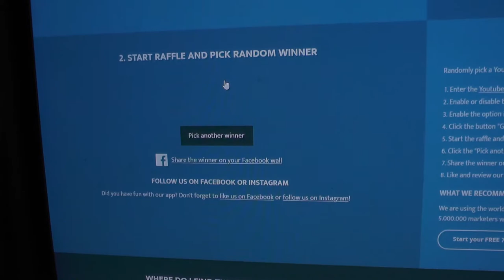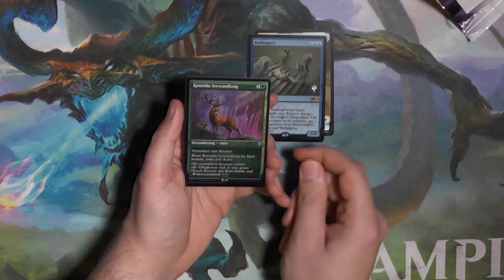Kanal Update 03.20 und Gewinnspiel [Neu+Alt ]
So was ist im letzten Monat so passiert?
Ich möchte mich herzlich für die rege Teilnahme an meinem Channel bedanken. Es freut mich über alle maßen das ihr alle so dabei seid.

Wichtiges Update: Der Uploadplan wurde auf mehrfachen Wunsch hin verändert, testweise im März 20 wird es jeden Sonntag Gameplay geben und Montags im Wechsel DeckTech und größere Openings.

Außerdem gebe ich euch in diesem Video einen kurzen Überblick über die Turniere auf denen ich war plus alles was so in diesem Monat passiert ist. Desweiteren geht es darum wie sich die Zukunft des Channels gestalten wird.

Herzlichen Glückwunsch an die Gewinner des letzten Gewinnspiels.
Das neue Gewinnspiel läuft wieder bis ungefähr 01.03.20 (je nachdem ob ich genau an dem Tag Zeit finde). Wenn ihr die Regeln des Gewinnspiels befolgt könnt ihr den Inhalt eines Premium Promo Pack von Throne of Eldraine gewinnen. Ich weiß nicht was drin ist, aber das werden wir dann ja sehen :)

Gewinnspiel endet mit dem neuen Kanal Update Video.